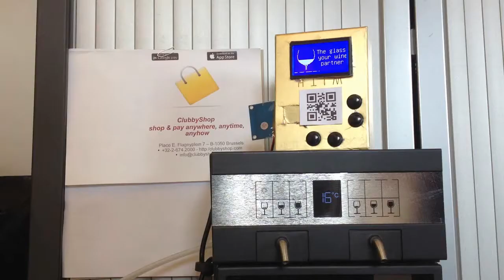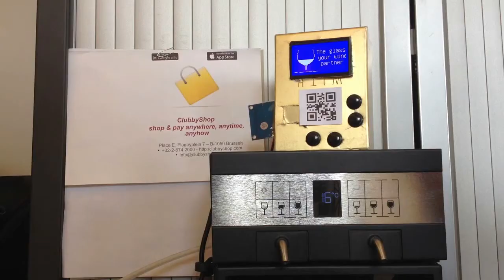Payment with SmartPhone at a wine vending machine